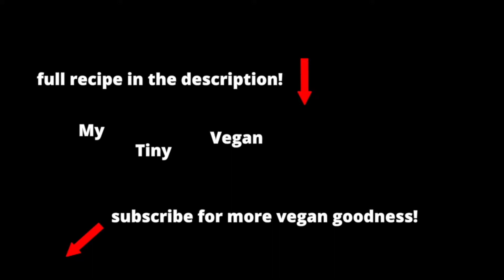Vegan Chili Recipe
Can someone make just a small amount of chili?

2 cup of each
Cooked Pintos
Cooked Black Beans
Cooked Kidney Beans
2 Onions (diced)
Butt-load of garlic (1 head)
Your favorite peppers to spice!
1/4 cup chili spice (total) - cumin, paprika, oregano, cayenne pepper
1-2 bay leaves (don't cut these up!)
Tempeh or tofu if you want
2 cans of diced tomatoes (the big cans!)

Throw it all in a pot for, like, a day.